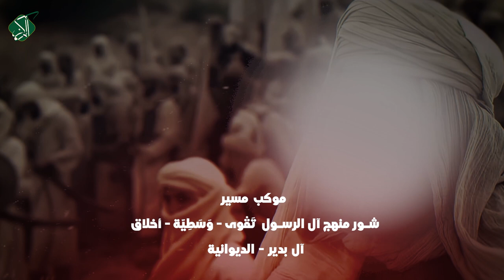(عصر القبورية )شور حسيني || انصارك || محمد الجنابي